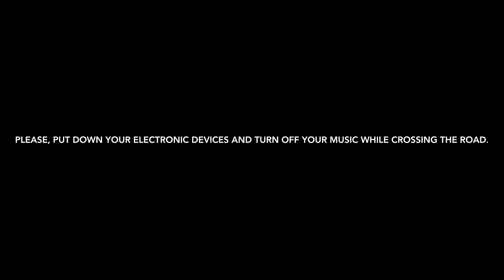Morgan Middle School - Student PSA Distracted Walking